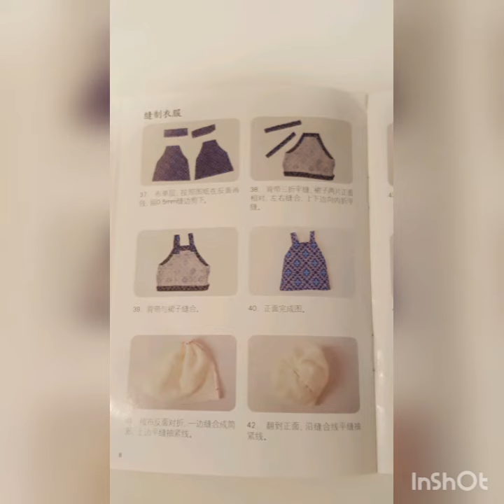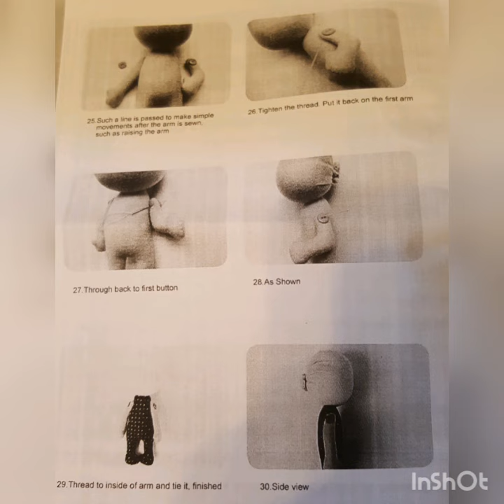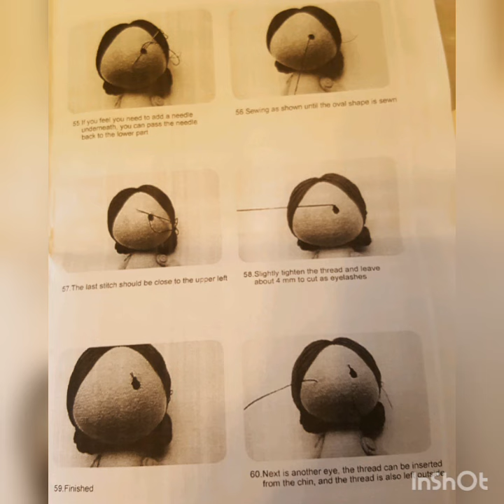How to make a doll | RuiyiF Doll Making Kit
Hello! Hope you enjoyed this video. How to make a doll. If you wanna make this doll go to Amozon or Walmart online, and order it. It's great for kids. This doll making kit is also great for adults.

Name of this toy:

RuiyiF Doll Making Kit for Adults and Kids, DIY Plush Doll Sewing Kit with cloths, soft toys for Girls, Handmade Doll Craft Kit

I got this kit from Walmart. If you get this from Amozon, it's now $35.99 and Free Shiping. When I got this, on Amozon it had only 7 left so order soon!
The things that where in the kit: 1 box (everything is inside the box), fabrics, templates, needle, thread, stuffing, marker (purple), ruler, brown yarn, and instructions.